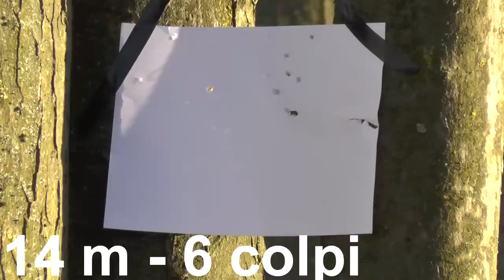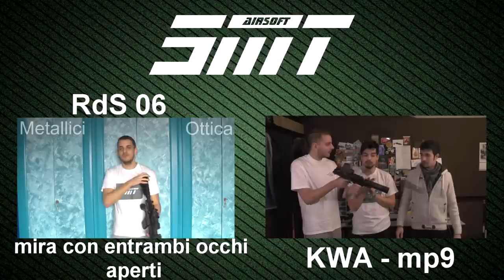[RECENSIONE] M870 breaker - MARUI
piccolo e cazzuto... a soli 280 euro ...